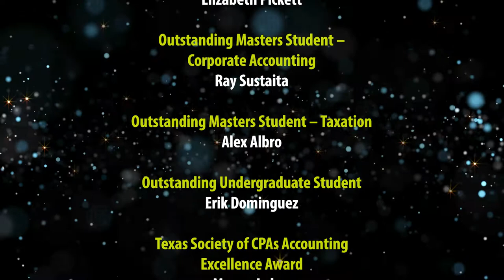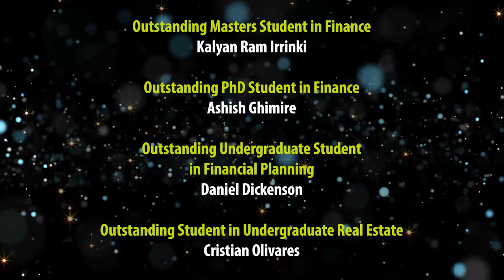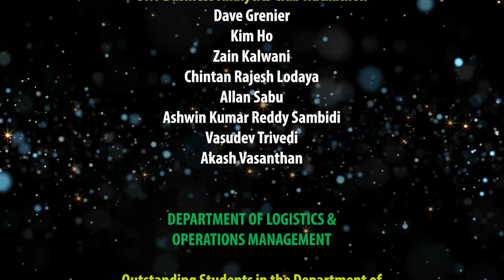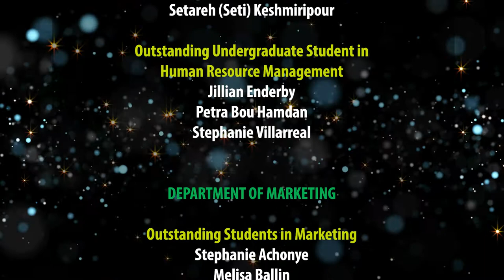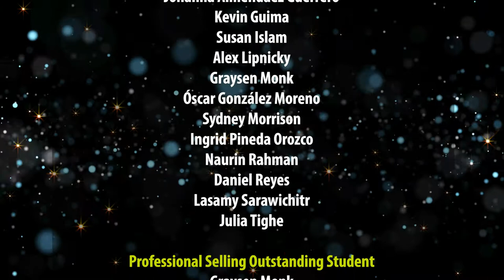2022 UNT G. Brint Ryan College of Business Outstanding Students